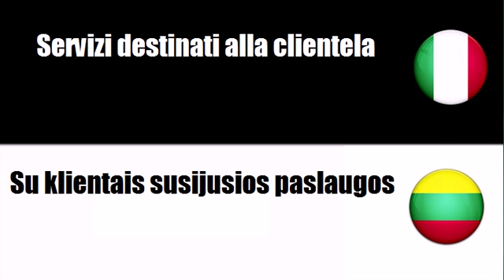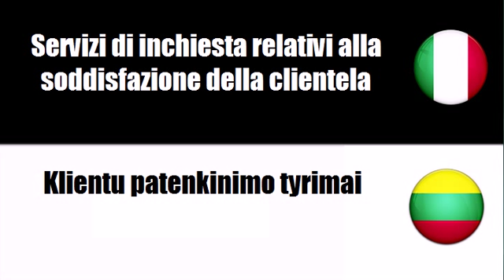Imparare il vocabolario Lituano # Argomento = Servizi pubblicitari e di marketing